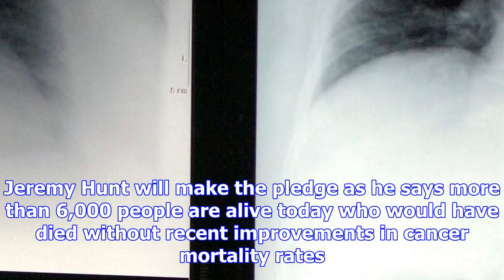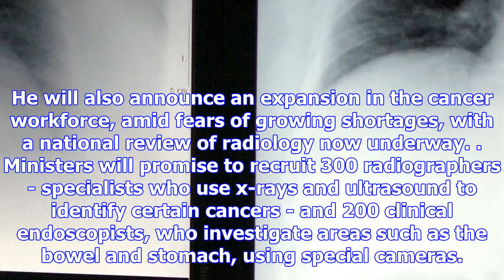Nhs cancer experts recruited in their hundreds to speed up diagnosis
The Health Secretary is to announce plans to hire 500 more NHS cancer experts amid warnings of a loo...